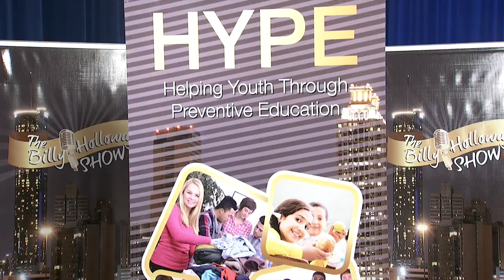Hype Center Promo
This video is about The Billy Holloway Show Foundation